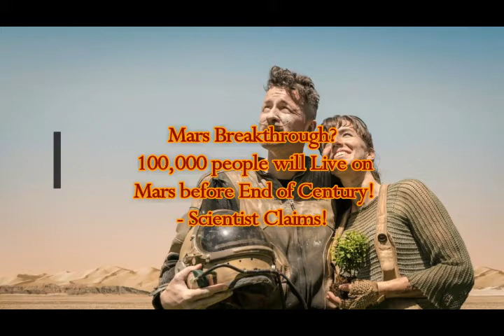Mars Breakthrough? 100,000 People to Live on Mars Before End of Century! Scientist Claims!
Please Support:
2) Thumbnail image - mars colony mars aliens.jpg